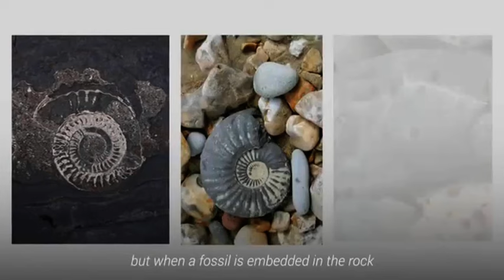Βρέθηκε απολίθωμα από το αρχαίο θαλάσσιο ερπετό